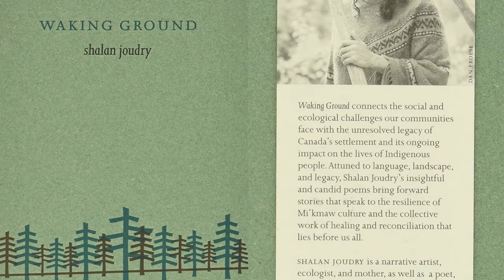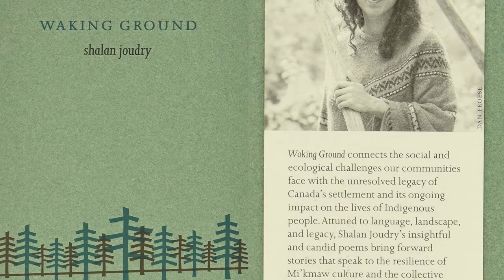Author to Author: shalan joudry & Rebecca Thomas in Conversation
ReadAtlantic Indigenous VOICES shalan joudry and Rebecca Thomas, two Mi'kmaw poets, engage in a fascinating discussion covering a range of topics including intergenerational scars, seeing the growth of their craft, writing 'issues' and writing personal, representation of messiness, poetry with the power to take down Edward "Corn Man" Cornwallis, and much more.